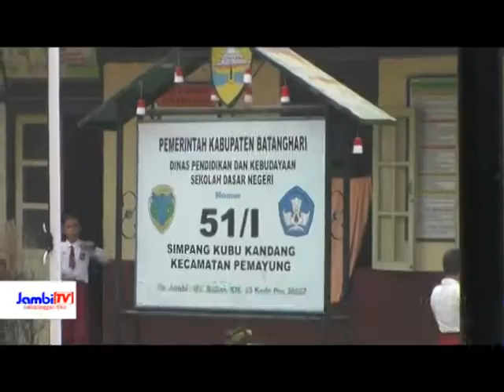PELAJAR BERKELIARAN TANPA MASKER